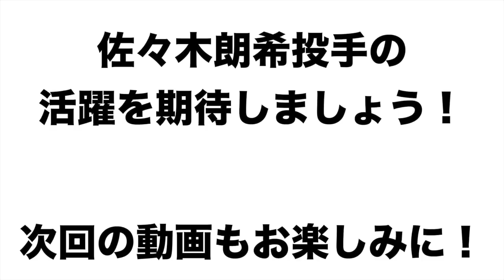【佐々木朗希】この選手は頭がいいと思わせた考え方など語ります！